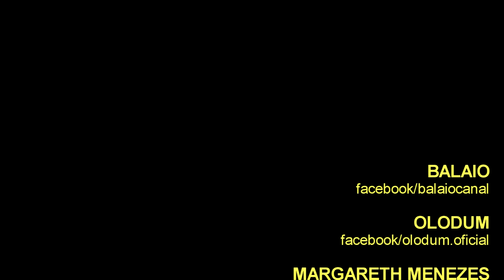Ensaio OLODUM: MARGARETH MENEZES canta "Ellegibo" (Largo Tereza Batista / Pelourinho)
O OLODUM é reconhecido, no Brasil e no mundo, como uma Organização Cultural que fomenta a arte, através do conhecimento e da música.
O grupo carrega uma manifestação cultural em sua raiz que extrapola a música e e engloba atividades que alcançam a pluralidade e fortalecem a cultura-afro.
Criada em 1987, a Banda OLODUM estreou no mercado musical com o álbum Egito Madagascar, disco consagrado pelo sucesso da musica “Faraó”.
O grupo possui no currículo vinte e cinco CD’s e LP’s gravados, sendo onze nacionais e quatorze internacionais com mais de cinco milhões de copias vendidas.
MARGARETH MENEZES é uma das mais potentes vozes da música popular brasileira
Com mais de 30 anos de carreira, MARGARETH MENEZES possui a versatilidade de uma artista que brilha nos palcos e vibra nos trios elétricos.
Sua intensa carreira começou em 1987, quando gravou o primeiro LP single (Faraó – Divindade do Egito, de Luciano Gomes) e vendeu mais de 100 mil cópias.
MARGARETH MENEZES já soma 16 CDs/LPs e 4 DVDs. Fiel às raízes, ela mistura na música elementos africanos, brasileiros, indígenas e pop, num movimento que denomina Movimento Afropop Brasileiro.
O registro é do ensaio ocorrido no dia 30 de janeiro de 2018, no Largo Tereza Batista, no Pelourinho, quando o OLODUM recebeu além da MARGARETH MENEZES, também LEVI LIMA, da Banda JAMMIL.